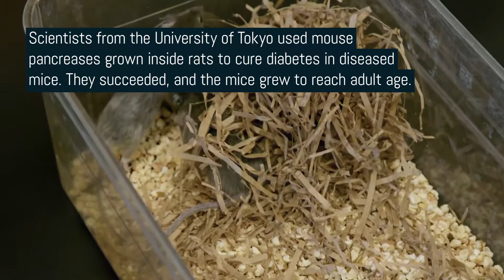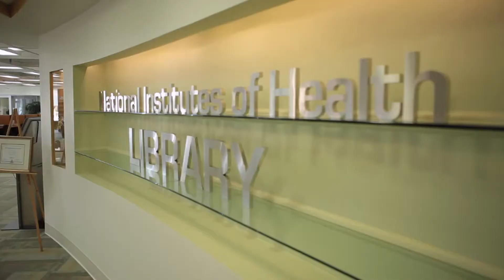Human-animal hybrids could one day allow us to grow human organs inside animals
The world is facing a growing shortage of organs for transplant, and that’s a deadly problem. According to the Organ Procurement and Transplantation Network, there are currently more than 114,000 people waiting for an organ transplant in the US alone, with one more person added to the national transplant waiting list every ten minutes.